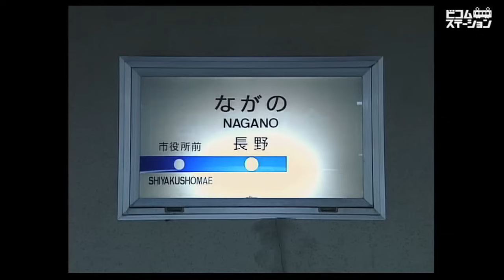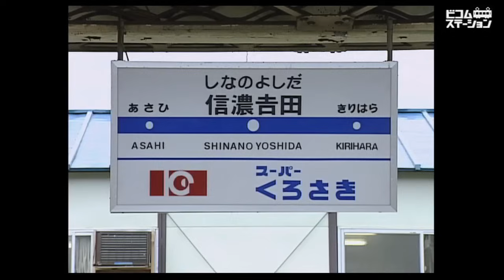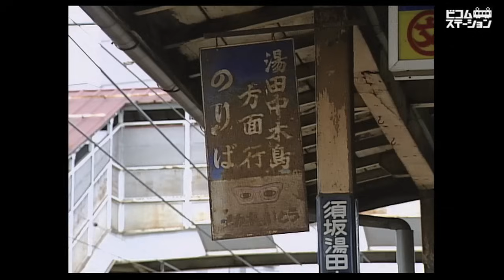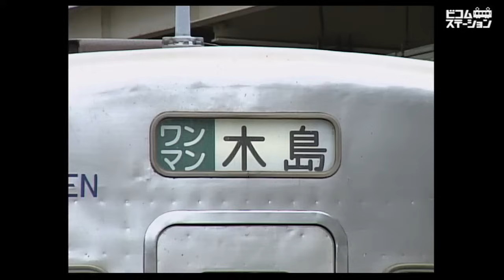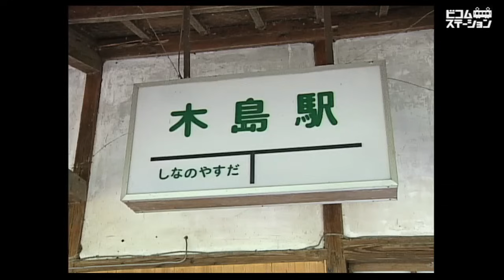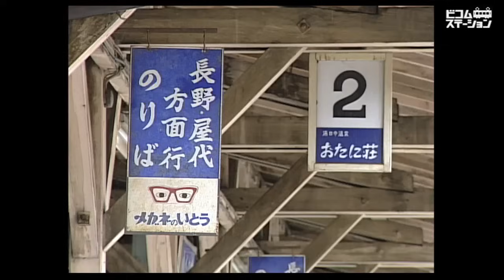長野電鉄 もう見られない風景（1996年）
1998年に開催された長野オリンピックに向けて変貌するのかどうか？と考え長野電鉄の撮影を挙行した。実際、本社電車部にてお話をお伺いしたが、短期のイベントに巨額の投資をするのもどうか？との見解によりあまり大きな変化は無さそうだ、と。それよりも地道に車両を旧型から新型にし、駅を整備するなど、一般の利用客の利便性向上に力を入れてゆきたいとのことであった。当時の在籍車両で順次淘汰を予定しているのは0系（OSカー／OSカーI）、2500系（もと東急5000系）で、営団日比谷線から譲り受けた3500系の増備とともに引退となるだろうとの見解だった。
しかし現在ではそれに加えて10系（OSカーII／新OSカー／OS10）も消えているではないか。また長野線の信濃吉田駅は1997年4月から橋上駅となるとの情報をいただき急遽撮影させてもらった。現在、新しくなった駅舎を見ると、かつての様子が思い起こされないほど変貌している。また併用橋の村山橋も新しい橋に架け替わっている。さらに当時は廃止するつもりはないと伺った木島線（信州中野～木島）、また屋代線（屋代～須坂）もすでに廃止されバス転換されている。湯田中駅構内の3両編成用のミニスイッチバックもなくなった。いま思い起こしてみると『大した変化を予定していない』からと言って撮影しなかったら、これらの映像が無かったかも知れないということになる。改めて、日々の記録、また撮影できる時にきちんと撮影しておく事の大事さを痛感する。なお撮影にあたっては長野電鉄本社電車部運輸課の許諾を得ている。